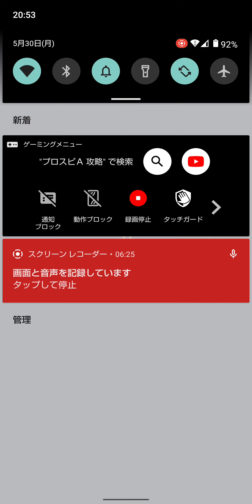野球ゲーム3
野球ゲーム3です